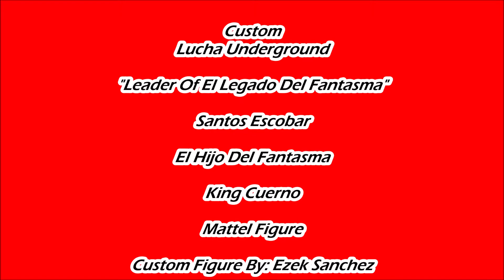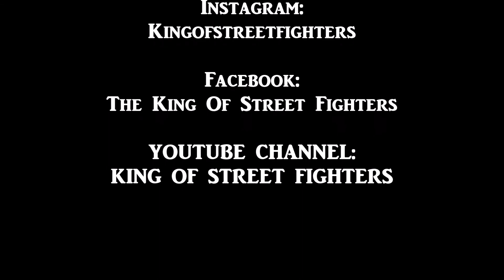Custom Mattel Lucha Underground King Cuerno Figure By Ezek Sanchez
Custom
Lucha Underground

"Leader Of El Legado Del Fantasma"

Santos Escobar
El Hijo Del Fantasma

King Cuerno

Custom Figure By:
Ezek Sanches

Facebook: The King Of Street Fighters
Youtube Channel: King Of Street Fighters

Music Credited By:
Impact Wrestling